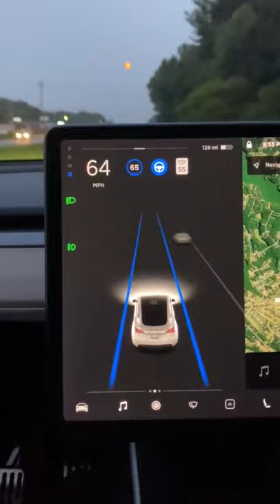Автопилот Tesla принял луну за жёлтый сигнал светофора